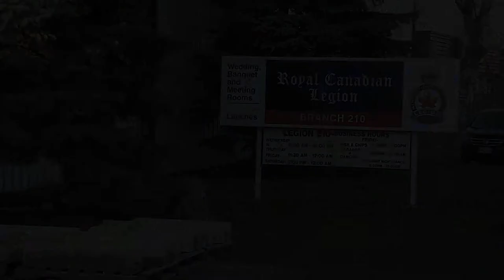Smart Growth for Our Communities Act Overview 04 28 15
MPP Peter Milczyn held a town hall on April 28 2015 on the Government of Ontario's Bill 73 Smart Growth for Our Communities Act (2015).

This bill proposes changes to the tools and processes communities and citizens use to determine how their neighbourhoods grow, and to plan and pay for this growth.